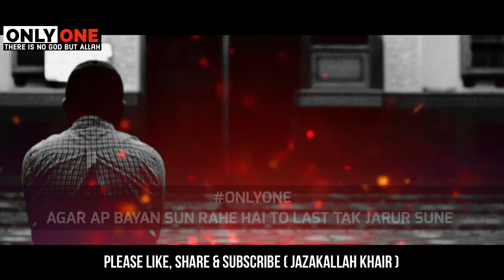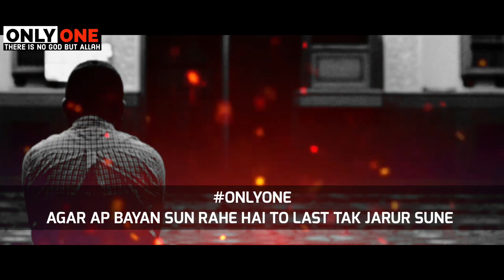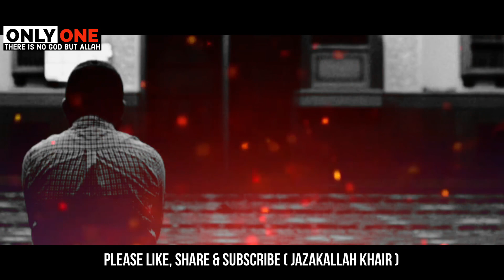Nafrat Karna Chhor Do !! Maulana Tariq Jameel 🔥Jabardast Bayan ONLY ONE Tariq Jameel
​ @Engineer Muhammad Ali Mirza (Complete Lectures Channel)  @Motivation and Inspiration  @Engineer Muhammad Ali Mirza - Official Channel   @NOOR-e-HIDAYAT - Engineer Muhammad Ali Mirza
part#1 tribute to emam engineer muhammad ali mirza by
miracles of my prophet ﷺ engineer muhammad ali mirza kia 3 jumy chorny wala kafir hojata hy engineer muhammad ali mirza #10 muharram ki niaz ya 10 muharram ka khana haram hai niyaz e huss #
buzurgon ki karamat aur sahii bukhaariby molana tariq jameel
 @Sirat e Mustaqeem [Engineer Muhammad Ali Mirza]
 @Let's Explore Our Deen   @NOOR-e-HIDAYAT - Engineer Muhammad Ali Mirza   @Hidayah Portal [Engineer Muhammad Ali Mirza]
 @Understand Islam   @Emerging Islam   @Motivation and Inspiration